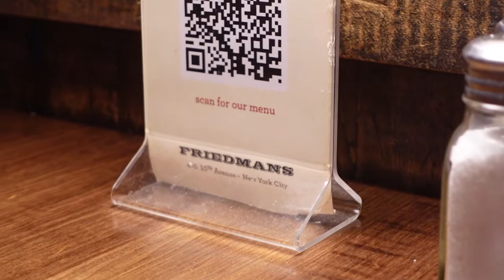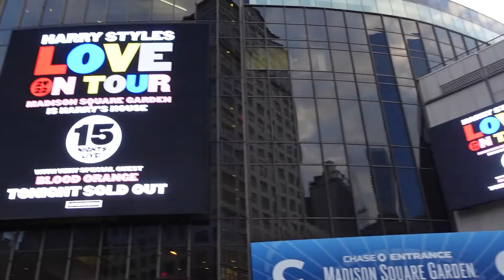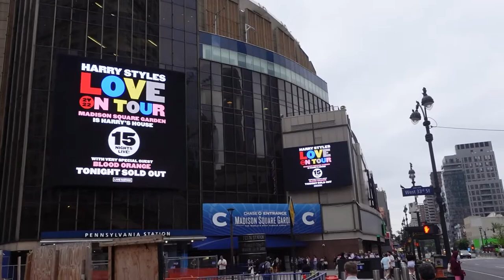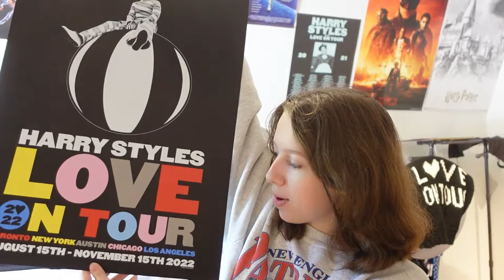HE PLAYED MEDICINE!! - Harry Styles MSG night 5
Come along with me on a crazy weekend trip to NYC to see night 5 of Harry Styles' residency at Madison Square Garden. This show was filled with highlights, and I included the entirety of Medicine because it was so amazing to hear it live!